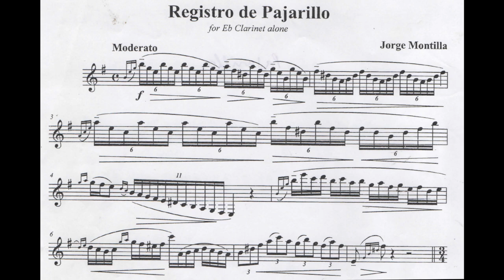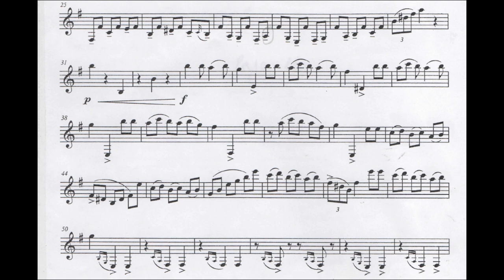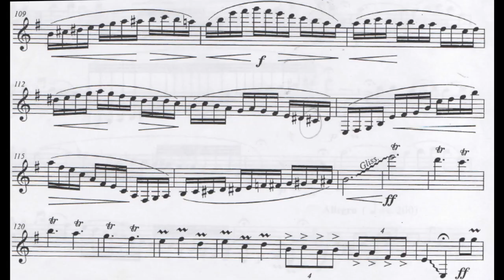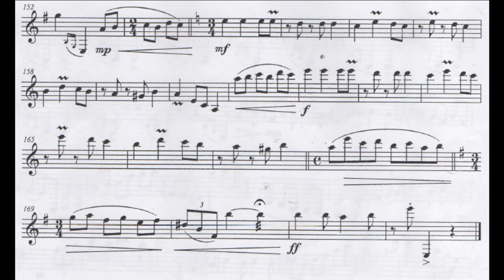Registro de Pajarillo for Solo Eb Clarinet by J. Montilla (Iván Villar Sanz)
Registro de Pajarillo for Solo Eb Clarinet by Jorge Montilla

Eb Clarinet: Iván Villar Sanz

Recorded in Modena (Italy) on 11/03/2020